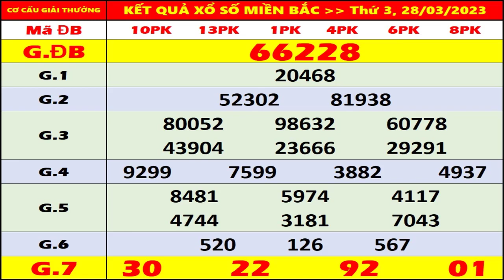KQXS Miền Bắc hôm nay thứ 3 ngày 28/3/2023 - KQXS Quảng Ninh - XS Miền Bắc - XSMB - KQXSMB - XSQN